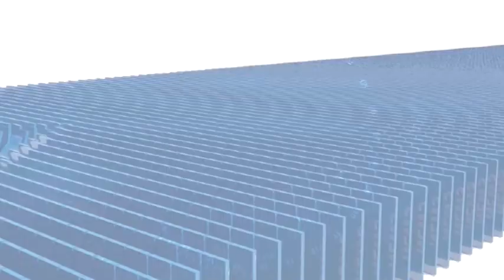फोटो स्टूडियो में आगजनी, लाखों का सामान जलकर हुआ खाक